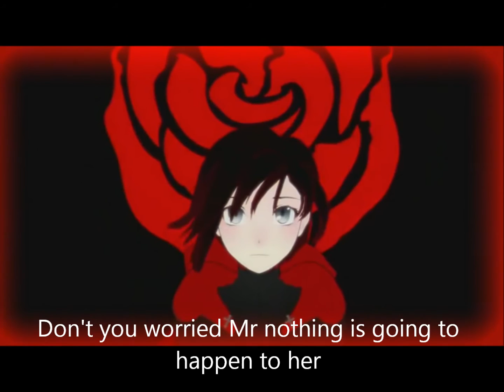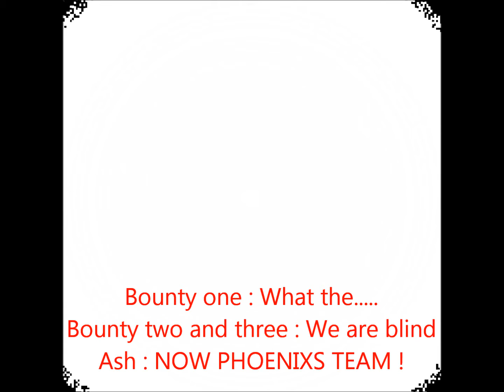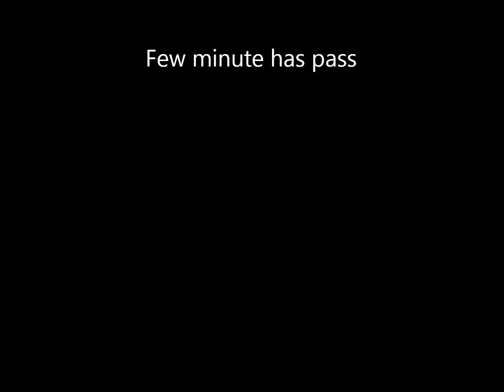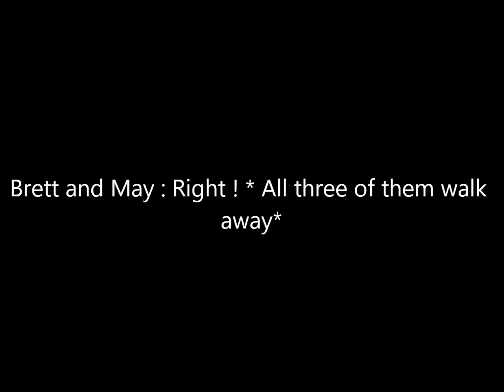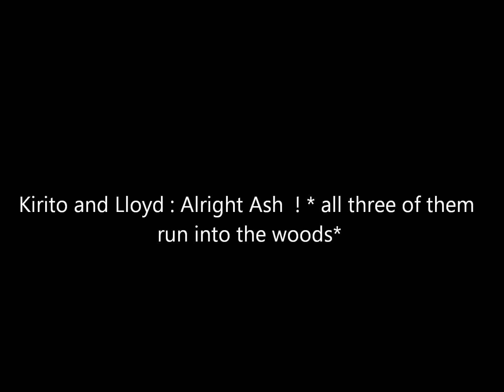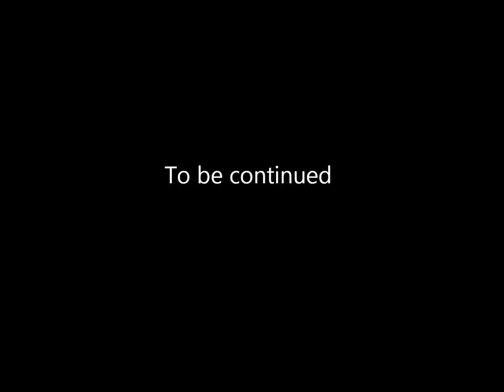Pokemon Knight episode two Sky Phoenixs Knights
Sky Phoenix Knights